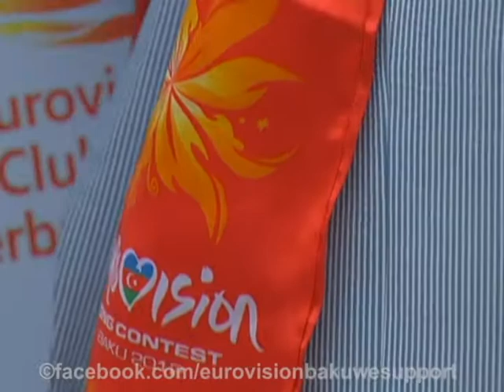Eurovision Fan Club: Interview with the host of the concert Murad Dadashov.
Aprel ayının 29-u Eurovisionun rəsmi Fan Klubu, Nar Mobile-ın dəstəyi ile "Ulduzlar Eurovisionu dəstəkləyir" adlı konsert keçirmişdi. Konsertdə dünya şöhrətli müğənnilər, Eurovision təmsilçilərimiz ve konsertin super qonağı Emin də var idi. Indi isə sizə Eurovisionın rəsmi Fan Klubunun Mega Konsertinin super aparcısı Murad Dadaşov ilə birgə olan müsahibəmizi təqdim edirik :)